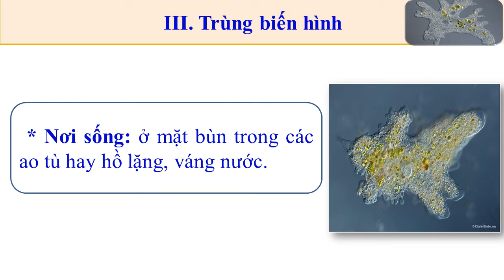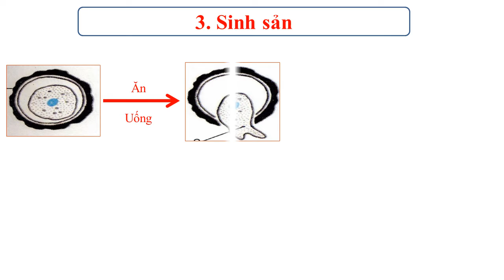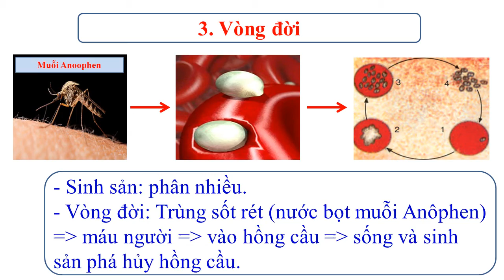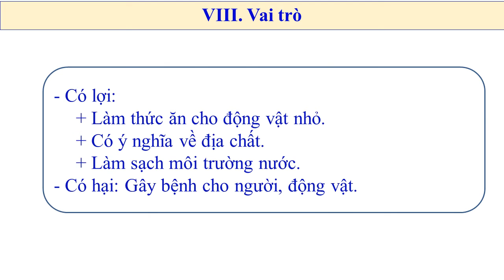Sinh học 7. Chủ đề ĐVNS - phần 2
Phục vụ dạy học trực quan, hiệu quả hơn